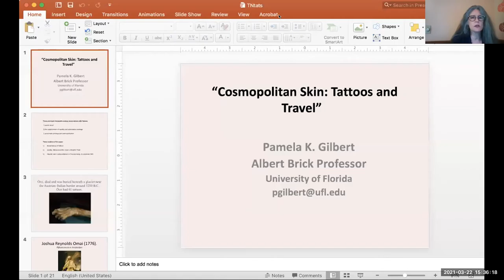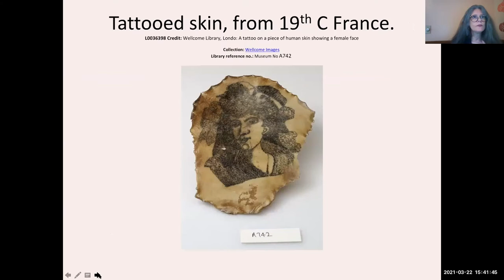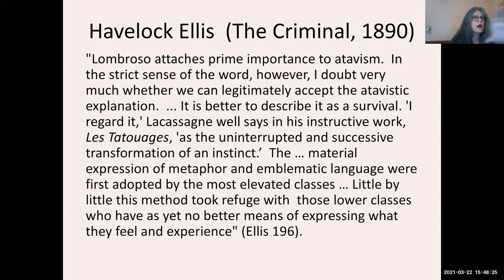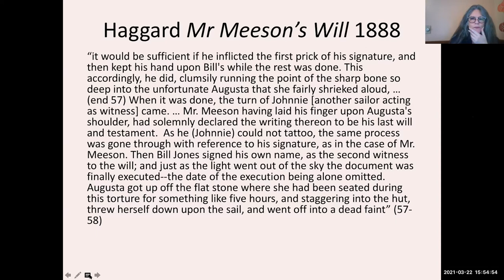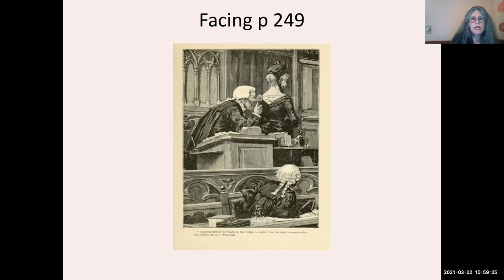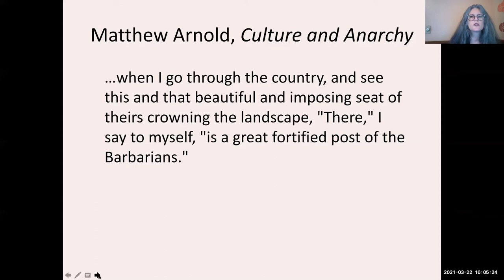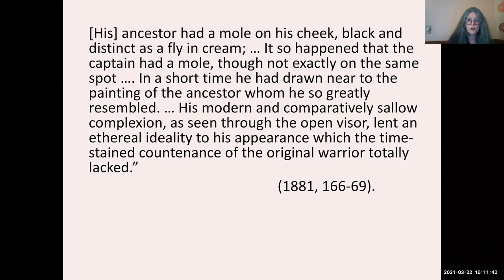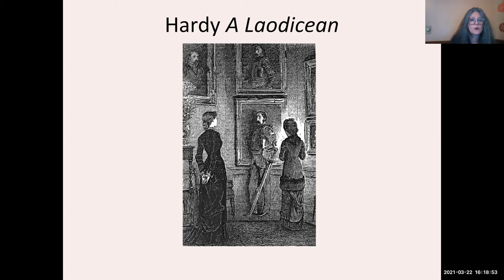Pamela Gilbert, "Those Mysterious Markings: Tattoos, Identity, and the British Traveler," 3/22/2021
People in Victorian England were famously concerned about the ways travel could transform the self. One common “mark” of both traveling and openness to local experience—or to simply “going native”—was the tattoo, which in the late 19th century became increasingly common across social classes. Professor Gilbert examines how, in the Victorian popular imagination, the tattoo was a marker of experience. She surveys the history of late 19th-century tattoos to show how, both in life and in art and specifically in fiction of the day, the tattoo marked the home community’s inability to identify the traveler as the “same” person who had gone abroad.

Pamela K. Gilbert is Albert Brick Professor of English at the University of Florida. She has published widely in the areas of Victorian literature, cultural studies, and the history of medicine. Her books are Victorian Skin (Cornell 2019), Cholera and Nation (SUNY Press, 2008), The Citizen’s Body (Ohio State University Press, 2007), Mapping the Victorian Social Body (SUNY Press, 2004), and Disease, Desire and the Body in Victorian Women’s Popular Novels (Cambridge, 1997).